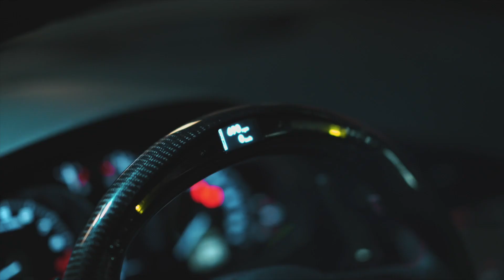Sony A7III X FOS Concepts DXB